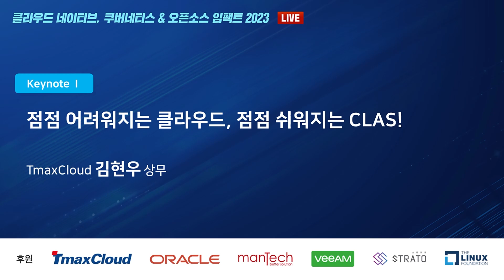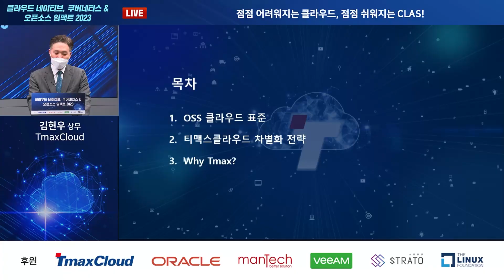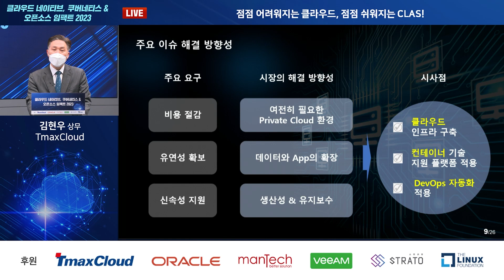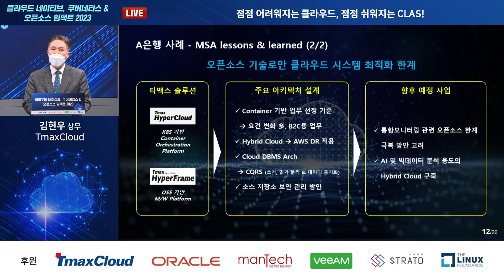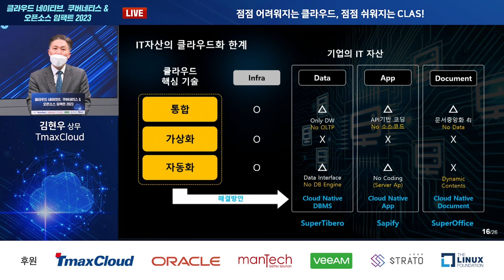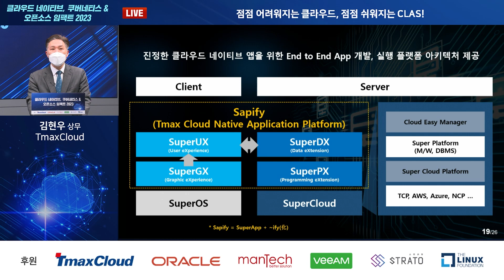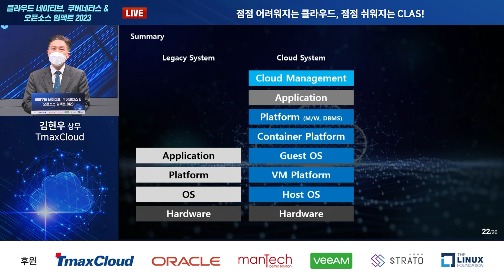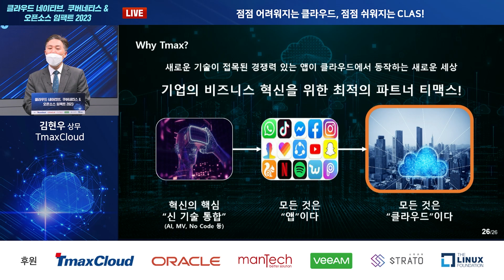[TmaxCloud Webinar] 점점 어려워지는 클라우드, 점점 쉬워지는 CLAS!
⭐설문조사 참여시 스타벅스 아메리카노 (100명)
⭐무료 컨설팅 신청시 차량용 무선 충전기 (10명)

✅이벤트 기간 : 2/8 (수) ~ 2/17 (금)

✅점점 어려워지는 클라우드, 점점 쉬워지는 CLAS!
IT 기술의 급속한 발전은 전례 없는 편리성과 혁신성을 제공했고, 이는 디지털 트랜스포메이션 가속화의 촉매로 작용했습니다. 하지만 이는 동시에 클라우드 기술을 포함한 다양한 IT 기반 서비스의 복잡성을 초래했고, IT 전문가가 아닌 일반인이 클라우드를 다루기에는 아직 진입장벽이 높은 현실을 마주하고 있습니다. 하지만 IT에 대해 모르는 일반인도 쉽게 앱을 제작하고 운영할 수 있다면? 이제껏 경험 못 했던 쉽고 편리한 클라우드 서비스, 티맥스클라우드의 Class가 다른 CLAS(Cloud All Service)를 소개합니다. 누구나 쉽게 Cloud Native App을 다룰 수 있는 환경을 경험해보시기 바랍니다.

※해당 영상은 2023년 1월 13일, [전자신문인터넷 클라우드 네이티브, 쿠버네티스 & 오픈소스 임팩트 2023] 컨퍼런스 Keynote로 생방송 발표한 내용입니다. ※